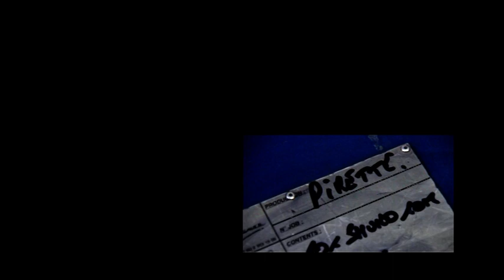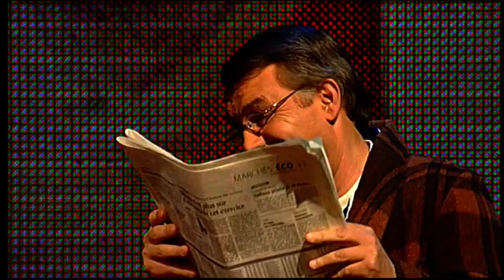François Pirette - Libre et égo Part 1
Première partie du spectacle "Libre et égo" de François Pirette enregistrée à Forest National les 6 et 7 mais 2003